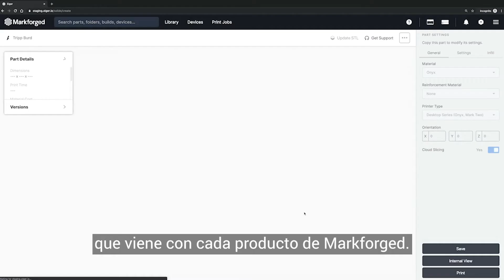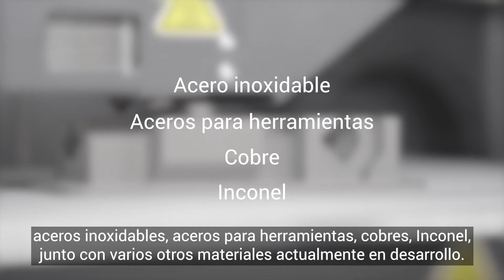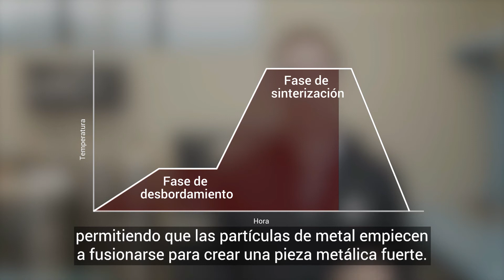Proceso de impresión 3D en metal / Markforged / Metal X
Todo lo que necesita para pasar del diseño a las piezas metálicas completamente funcionales: Metal X es la mejor solución de fabricación aditiva de su clase.